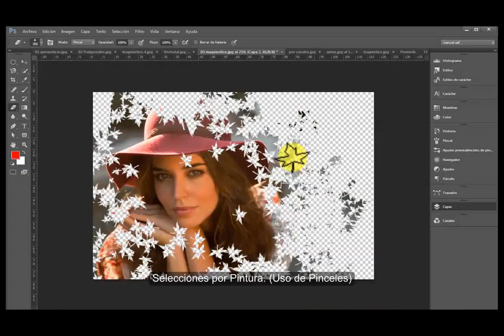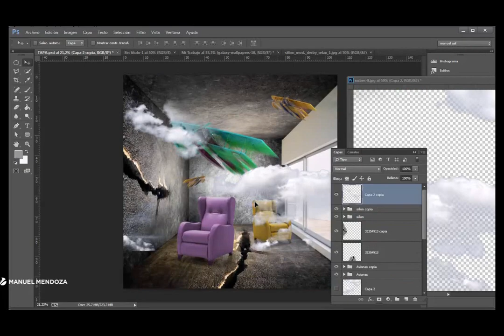TALLER DE ARTE DIGITAL. PHOTOSHOP. (INTRO).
Es un taller itinerante de aprendizaje colectivo cuyo propósito es motivar a las personas a imaginar realidades imposibles. Para hacerlas posibles desde Photoshop. Este video es un breve resumen de algunos trabajos que se realizan.  El taller es coordinado por Lic. Manuel Mendoza desde Marzo 2015 . Se ha desarrollado en Santa Fe Capital, Santa Fe. Monte Vera, S. Salvador de Jujuy y Concordia Entre Ríos.